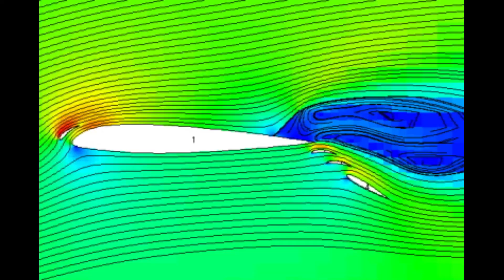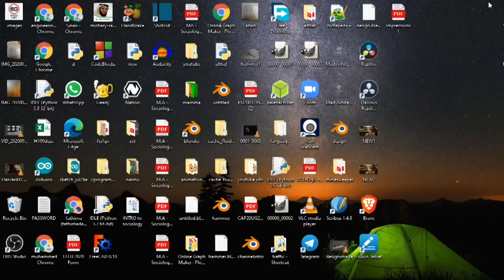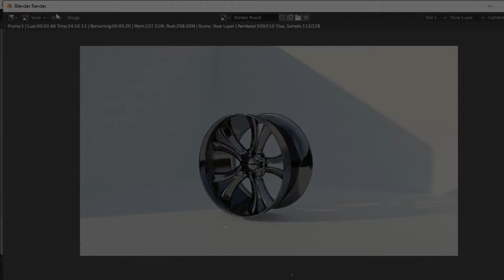FreeCad Malayalam Tutorial|part 1 introduction and installation|FreeCad മലയാളത്തിൽ part1 ആമുഖം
this is part by part tutorial on FreeCad an opensource free software
which is a great tool for hobyist and engineers